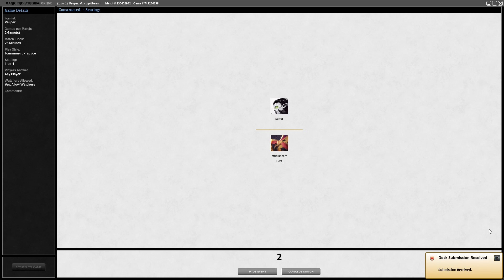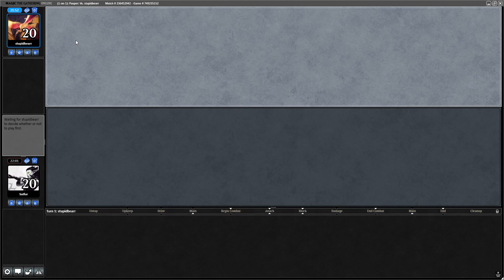Pauper Rat Lock Versus Rakdos Reanimator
We get completely run over in game 1, but manage to stabilize in future matches thanks to some important sideboard cards.